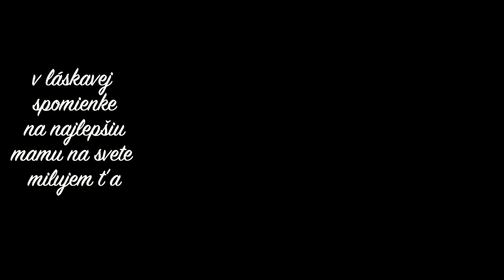Ian Lukac - MAMA